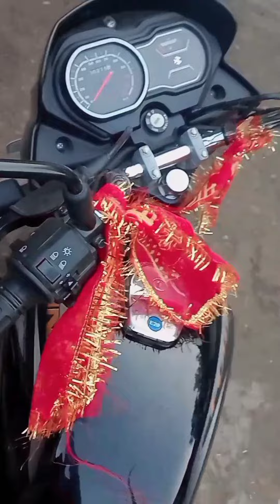My first vlog 🥰🙃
My first vlog 🥰🙃 trendingshorts @KamniVlogs190